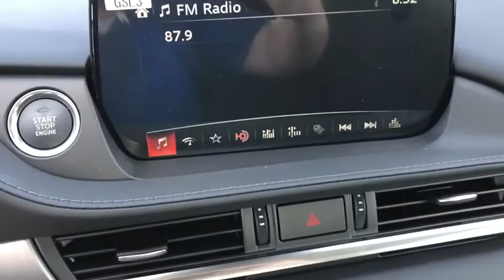2020 Mazda Mazda6 Riverside, Temecula, Loma Linda, Orange County, Corona, CA M3688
Snowflake White Pearl New 2020 Mazda Mazda6 available in Corona, California at Cardinal Way Mazda Corona. Servicing the Riverside, Temecula, Loma Linda, Orange County, CA area.

Snowflake White Pearl 2020 Mazda Mazda6 Sport FWD 6-Speed Automatic SKYACTIV-G 2.5L I4 DOHC 16VbrbrPrice does not include dealer installed options, tax, license, $80 doc fee or Cardinale Total Protection Package. This package includes $220 Nitro, $275 ShadowMark, $695 Interior & Exterior Protection & $399 Door Edge Guards. Up to 5 years of total protection! 26/35 City/Highway MPGbrbrbrWe develop outstanding relationships where everybody wins! New & Pre-Owned Certified Mazda cars in Corona, Yorba Linda, Riverside, Irvine, Eastvale, Norco, Ontario, Puente Hills. Price does not include the Cardinale Total Protection Package. This package includes $220 Nitro, $275 ShadowMark, $695 Interior & Exterior Protection & $399 Door Edge Guards. Up to 5 years of total protection!